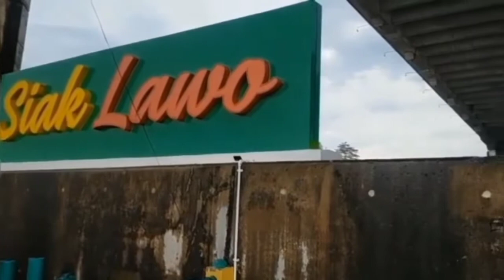Udah pernah nyantai di bawah jembatan Siak?? Ternyata gini pemandangannya... 😎😎😎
Kelompok 3 PIAUD 2022
Arnita
Nurzazili